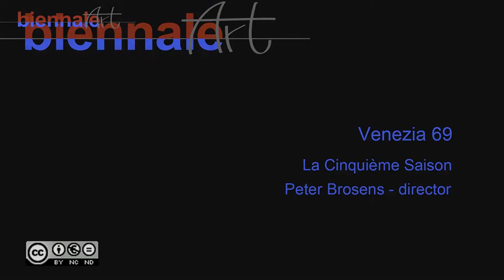La Cinquième Saison - Peter Brosens - director